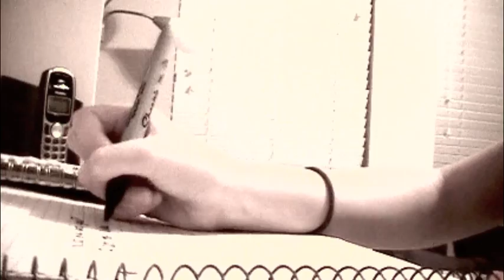Determination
the title says all. yes, i wrote this.
video was created with iMovie!! :)